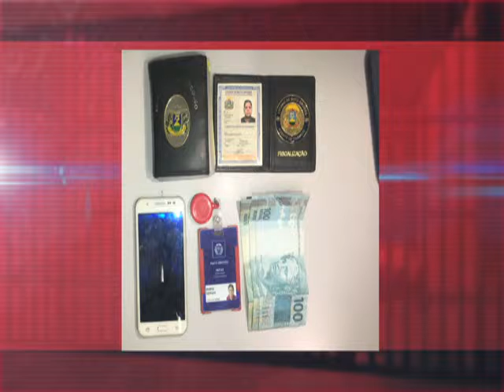Agente cobra propina para liberar carga em aeroporto e é preso